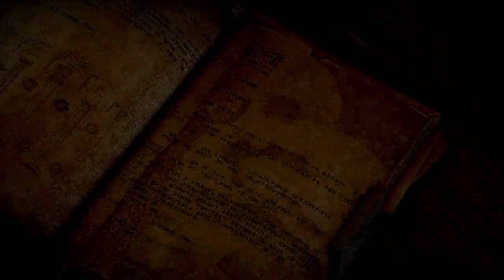The TRUE test! - Dragon Age Inquisition FIRST TIME NIGHTMARE MODE